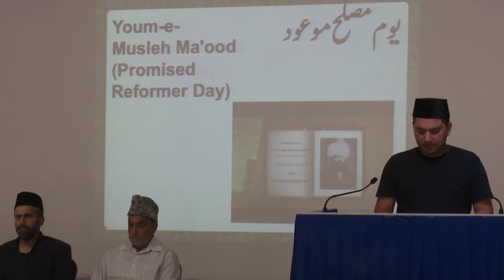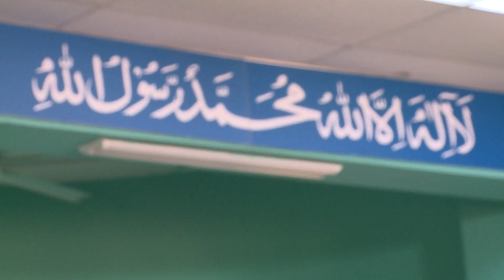Musleh Maud Day 2019 Australia